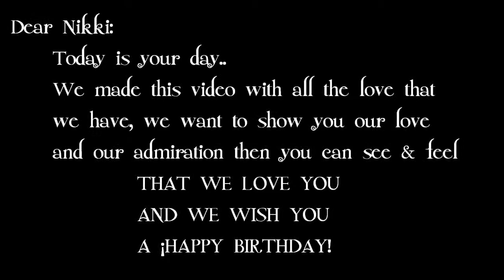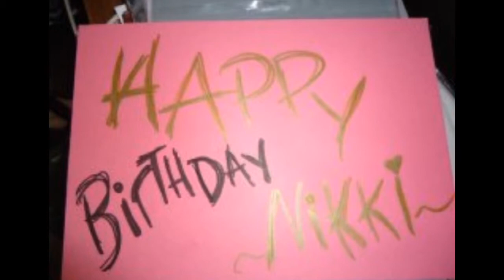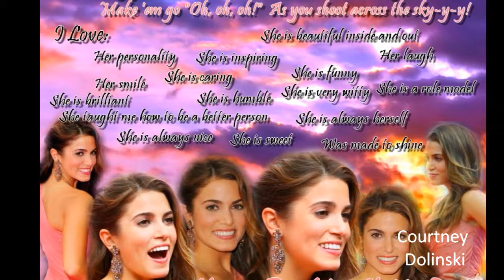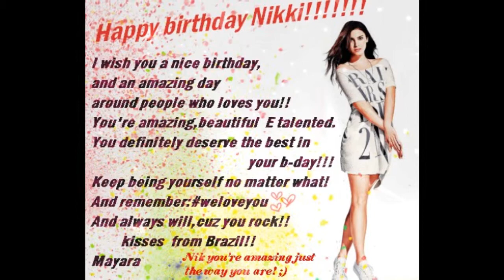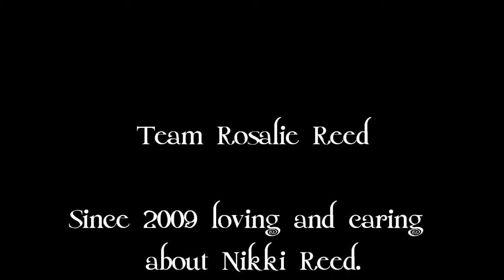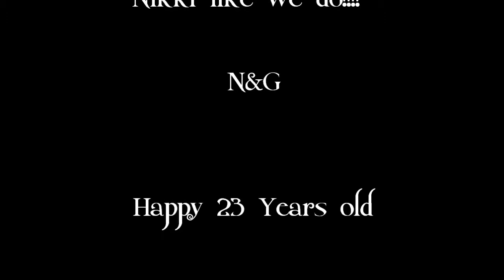Amazing just the way she is.. Happy Birthday Nikki Reed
One in a Million by BackStreet Boys (JIVE records)
This video was made to wish  a HAPPY BIRTHDAY to dearest Nikki Reed
We love her cause she is amazing just the way she is ... We love her personality, admire her talent her beauty... She's simply perfect .
I want to thank to all the fans from every part in the world  who join me in this video and to all the fans who loves Nikki Reed in the same way I do.

And special thanks to nikki for being her the perfect woman that we love, thanks to her i met my Best Friend  Gaby and we created the Team...

N&G

-TeamRosalieReed since 2009 loving&caring about Nikki Reed-